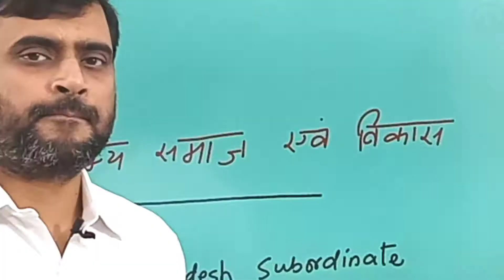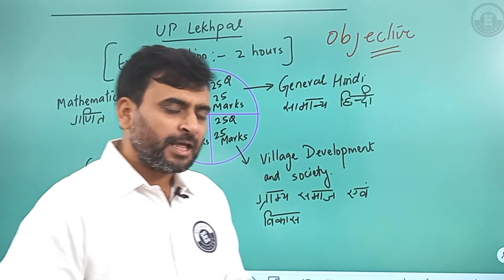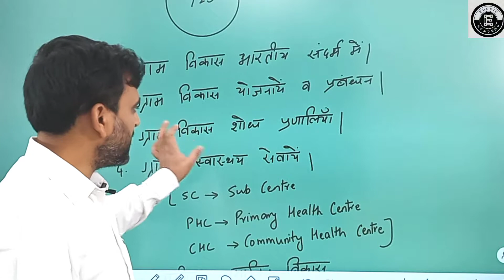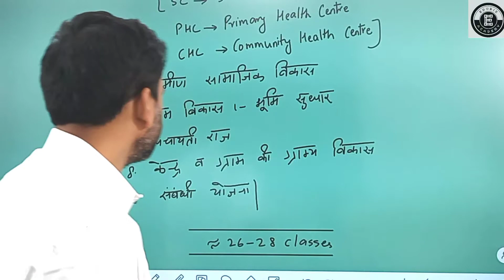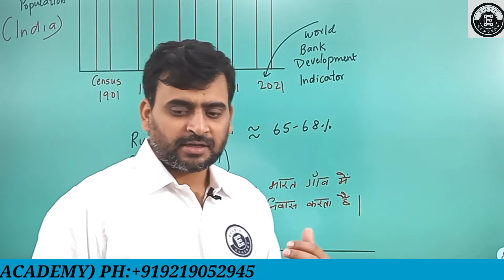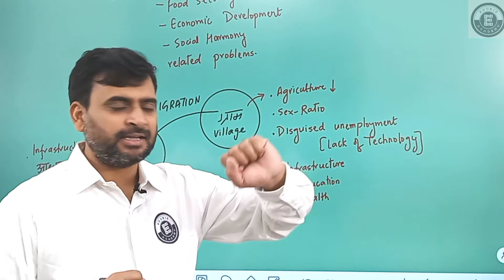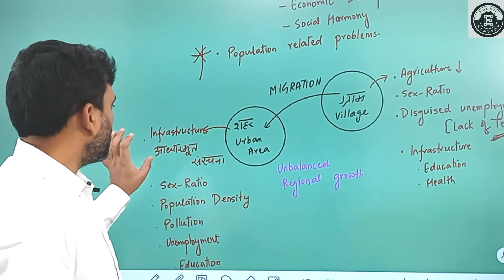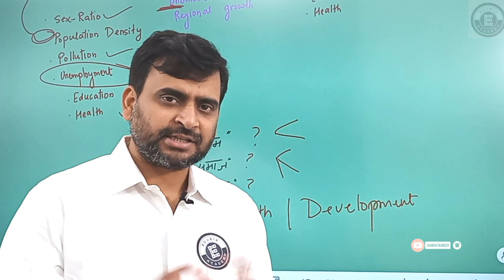ग्राम समाज और विकास | UPLEKHPAL | INTRODUCTION BY KAMAL SIR | EDUBIZ ACADEMY